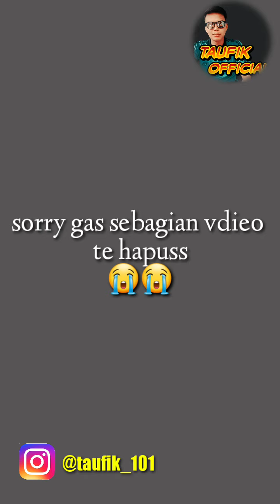GUNUNG GELIS KEBON GUNUNG GELIS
Rutilitas orang kampoeng (bertani)  dan langsung meninjou perkebunannya.